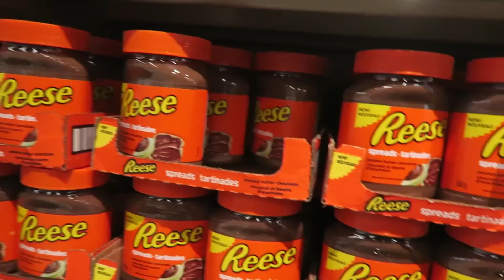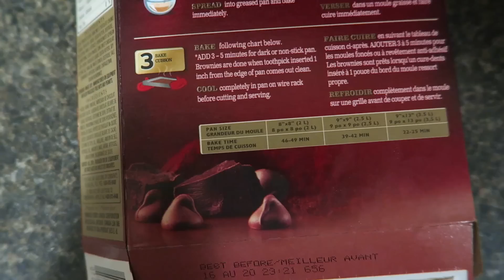Epic Outfit (Dog Race, Tuxedos, and Sexy Corrado)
Day 1,700